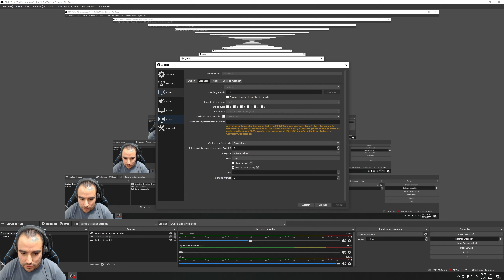Prueba Crysis RTX 3080 1440P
Probando con la mayor calidad que OBS ofrece